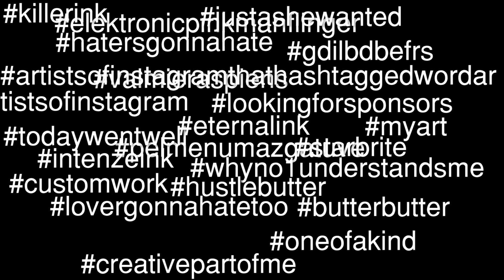What is Art - teaser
Teaser for upcoming episode.

In next episode we will talk and share our opinions on what is art and when you can call yourself artist - in our situation tattoo artist.

Juris